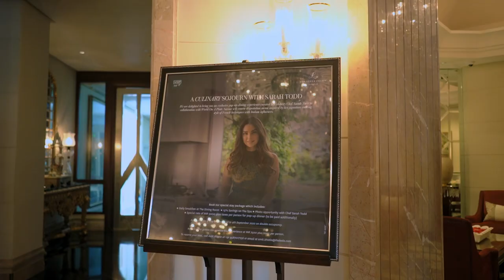6 courses. An evening of culinary excellence. An experience by Chef Sarah Todd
The beginning of September saw Chef Sarah Todd bowling us over with her fine dishes at our palace. We thank her for curating a fine feast and gracing us with her presence.